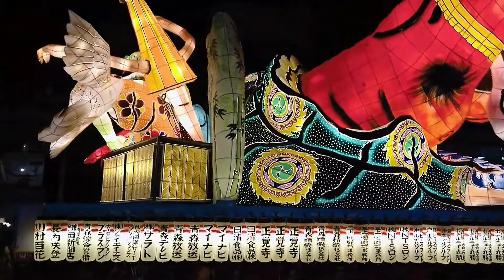20170804 青森ねぶたまつり(青森山田学園)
やまこー甲子園出場おめでとう！